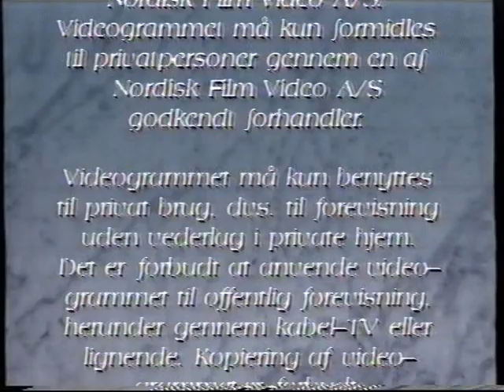Nordisk film og 20th century fox VHS logo